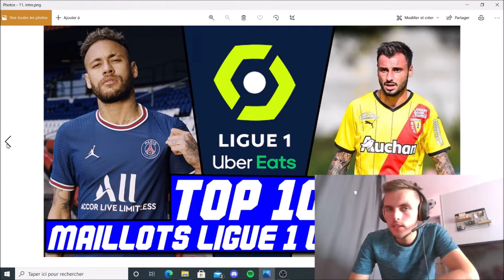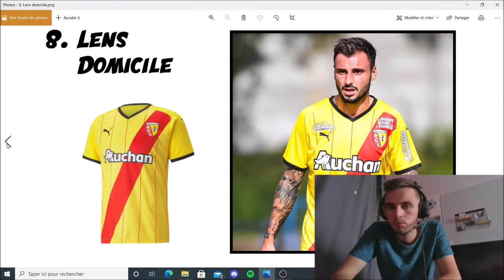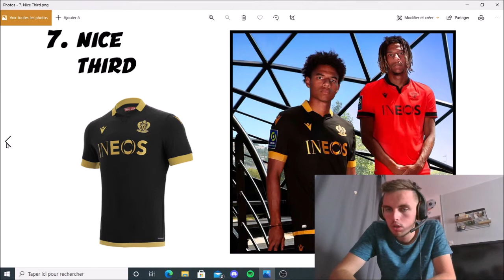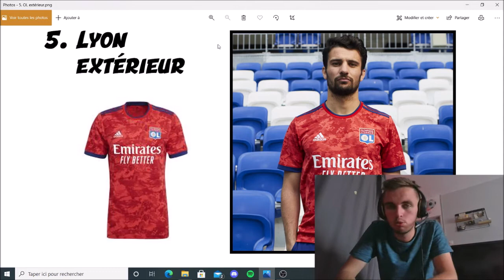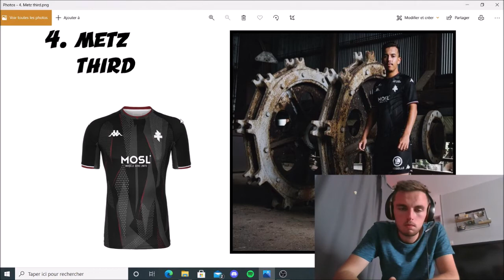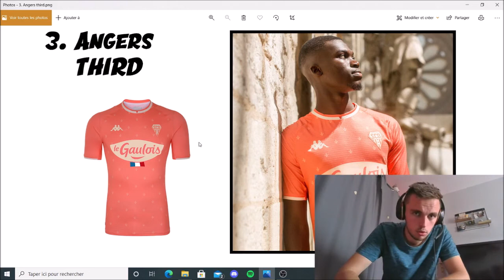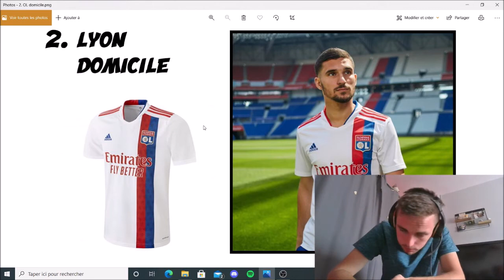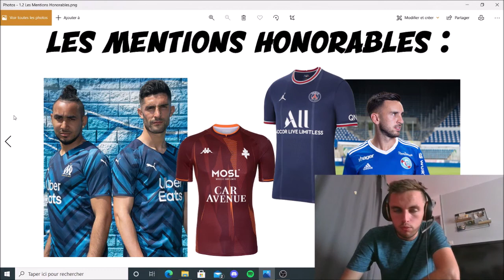MON TOP 10 MAILLOTS LIGUE 1 UBER EATS SAISON 2021-2022